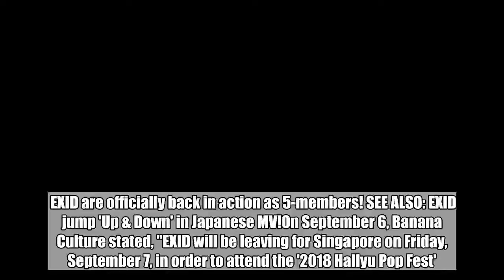Banana Culture confirms EXID will be attending Singapore's '2018 Hallyu Pop Fest' as a 5-member grou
Banana Culture confirms EXID will be attending Singapore's '2018 Hallyu Pop Fest' as a 5-member group:

  EXID are officially back in action as 5-members! SEE ALSO: EXID jump 'Up & Down' in Japanese MV!On September 6, Banana Culture stated, "EXID will be leaving for Singapore on Friday, September 7, in order to attend the '2018 Hallyu Pop Fest'. It will mark Solji's first official schedule." As a result, Solji will be returning to her official promotions in approximately a year and 9 months since her hyperthyroidism diagnosis. So great to have her back!   EXIDSolji